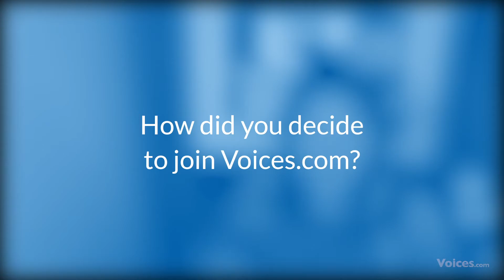Voice Over Tips From An Emmy Award Winner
Voice actor, Lisa Luck shares how she went from formal acting training in Los Angeles, to being convinced by her agent to try voice acting, as well as how her success in the industry has impacted her personally. She also shares her tips and tricks for building a successful career as a voice talent.